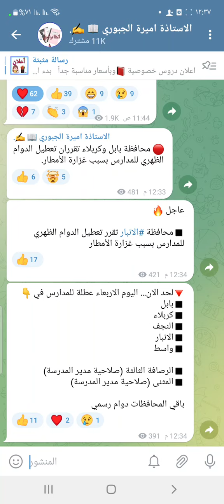عاجل 🔥 المحافظات التي اعلنت تعطيل الدوام اليوم الاربعاء بسبب الأمطار